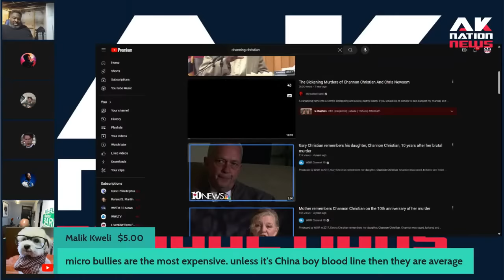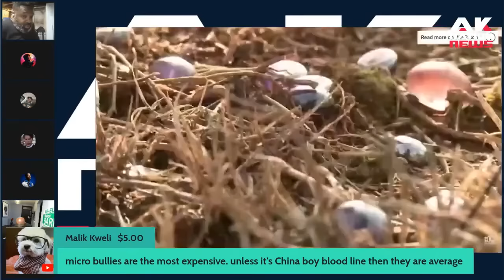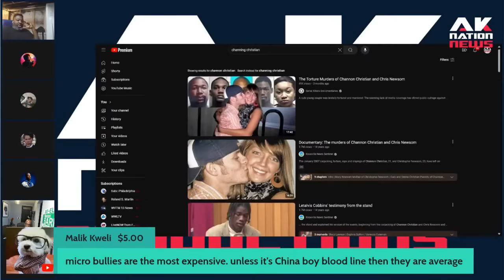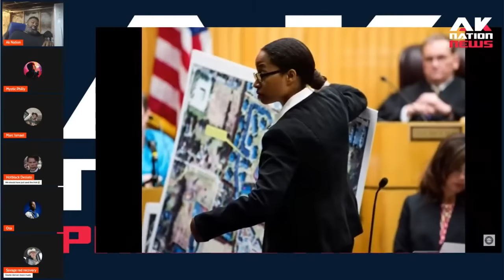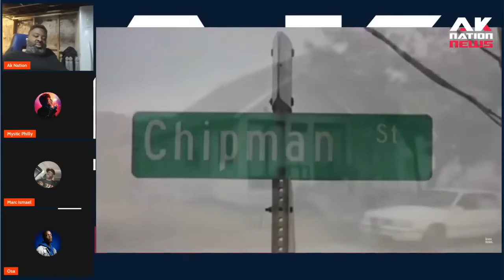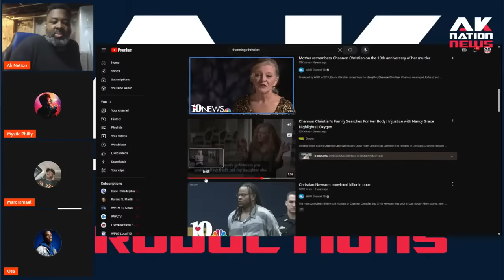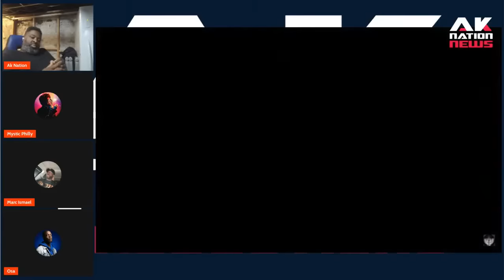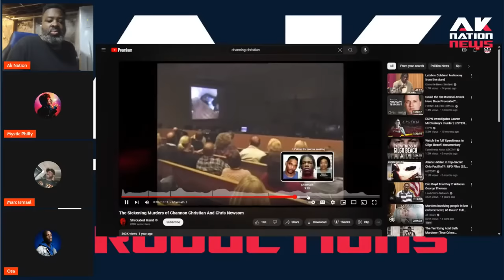A Black woman sat back as her thug boyfriend & crew kidnapped & tortured a white couple for days.